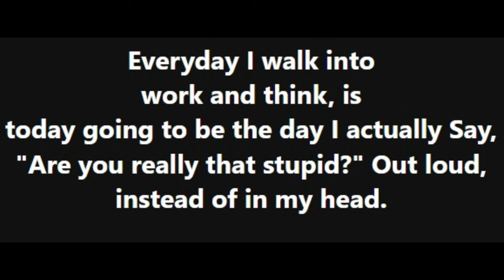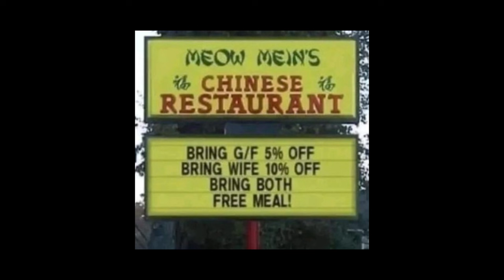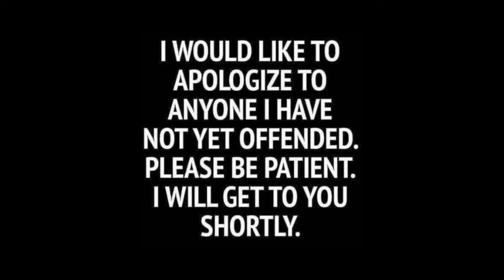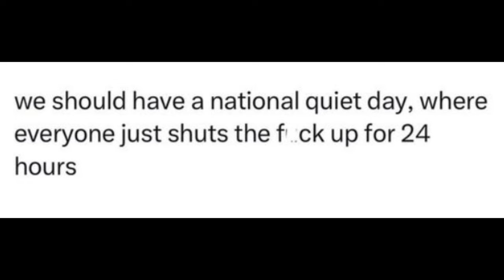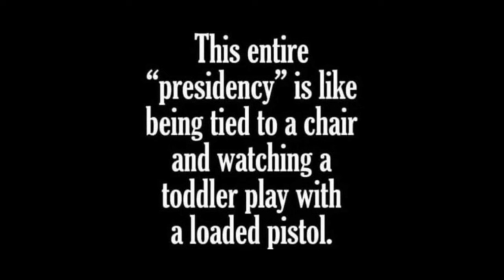Memes From PDW Ep 37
0:00 - Funny Memes
2:24 - Political Memes & change in music